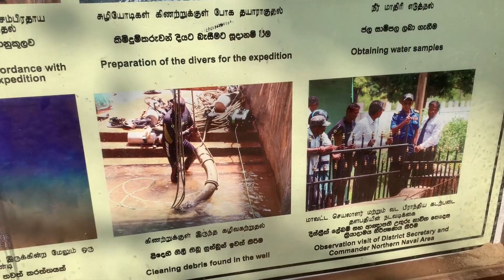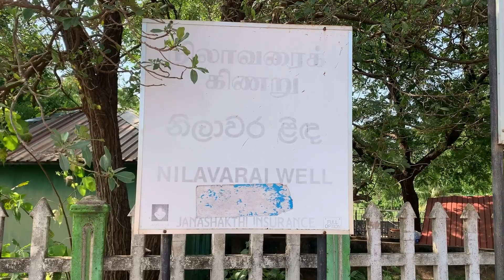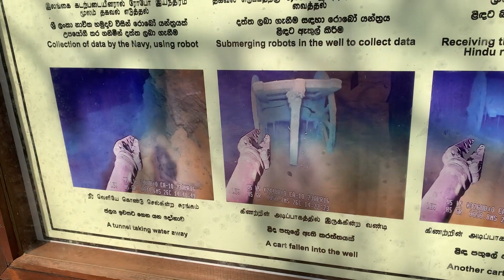மர்மங்கள் நிறைந்த நிலாவரை | Mysterious Well in Jaffna | Nilavarai well - Tamil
நிலாவரை (Nilāvarai) இலங்கையின் யாழ்ப்பாண மாவட்டத்தில் புத்தூரில் இருக்கும் ஒரு கிராமமாகும். இந்த இடத்தில் இயற்கையாக அமைந்த நிலக்கீழ் நீர்க் கிணறு ஒன்று இருப்பதனால் பிரசித்தி பெற்ற இடமாக இருக்கிறது. இந்தக் கிணற்றின் ஆழத்திலே 'நிலாவரை' (நிலா வரைக்கும்) என்று கூறிவந்து, அதுவே இந்த இடத்தின் பெயராகவும் அமைத்ந்துவிட்டது. இந்தக் கிணற்றில் நீர் என்றும் வற்றாமல் இருப்பதுடன், அருகிலுள்ள வேளாண்மைக்கு நீர்ப்பாசன உதவி வழங்கும் இடமாகவும் இருக்கின்றது.[1] யாழ் மாவட்டத்தில் இடிகுண்டு என்ற இயற்கையான வேறொரு நிலக்கீழ் நீரூற்று ஒன்றும் உள்ளது.

Nilavarai (Tamil: நிலாவரை, romanized: Nilāvarai) is a location in the Jaffna District, Sri Lanka. It is popular for a natural underground Water well (Called Nilavari Bottomless well) where the water never gets depleted and it serves the irrigation of the neighbouring fields.[1] There is another natural Water well in the Jaffna District by the name Idikundu (Idi-kun-du).